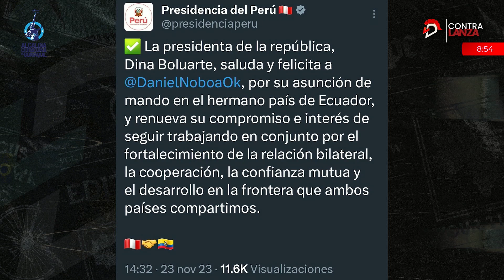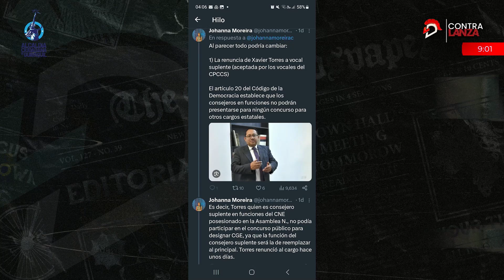Reacciones al Cambio de Mando en Ecuador